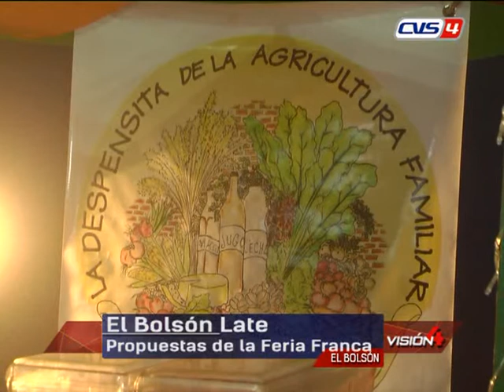26 12 18 MAILEN MONTOVIO INES HAL MARTIN TULA El Bolsón Late Cremas Naturales y propuestas de la